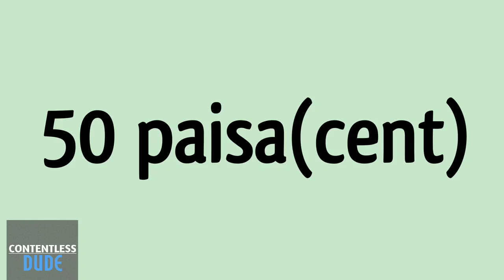Eminem vs Bijay Shahi rap battle || Top 5 Most Famous Rappers in Nepal Who can Challenge Rap God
Most famous rappers in Nepal who can challenge Eminem